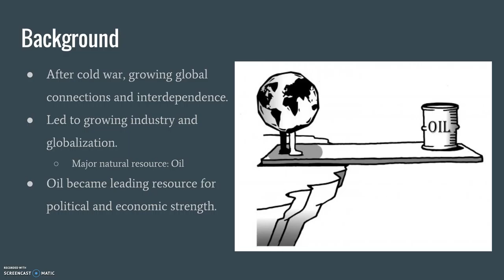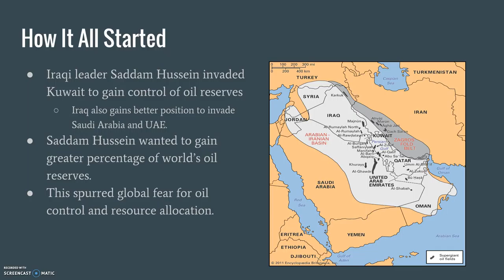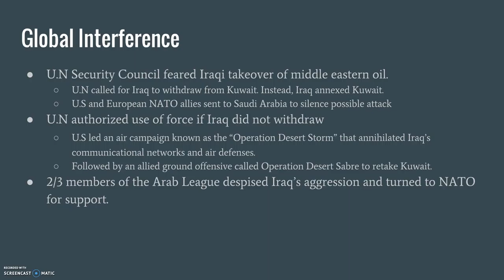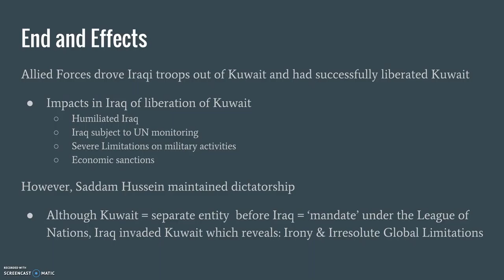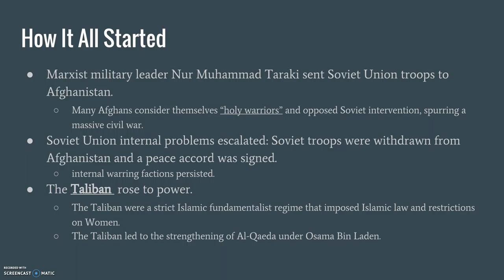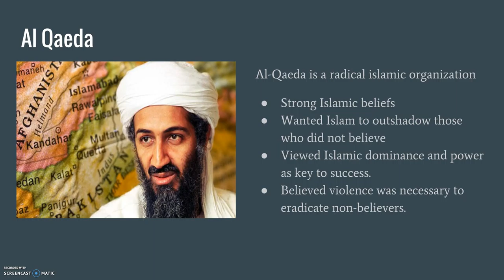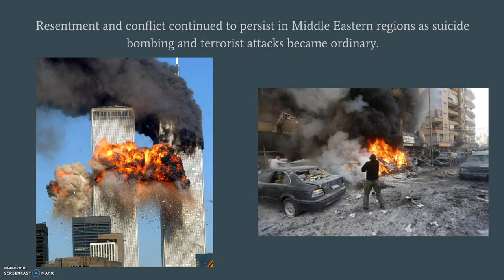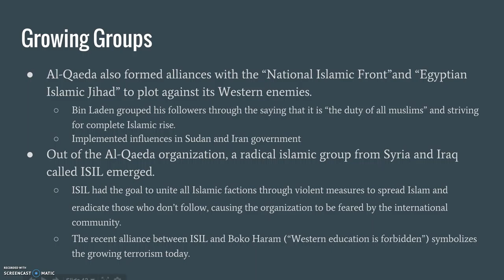Persian Gulf War and Al-Qaeda/Terrorism Lecture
This is part 1 of 2 videos in which we cover our AP world topics. Created by Nihal K and Shawn K in Schaefer 3A.